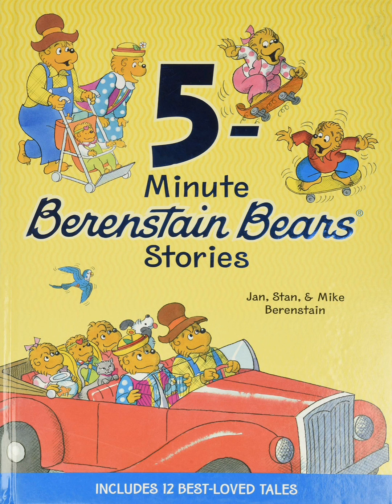Berenstain Bears at the Aquarium by Jan, Stan, and Mike Berenstain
I own no rights to this story; I am just the reader.